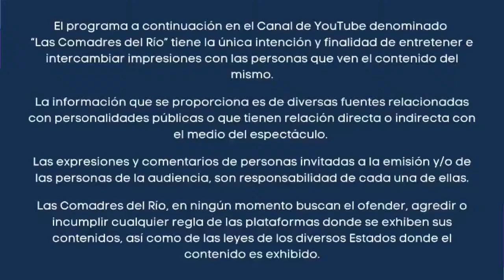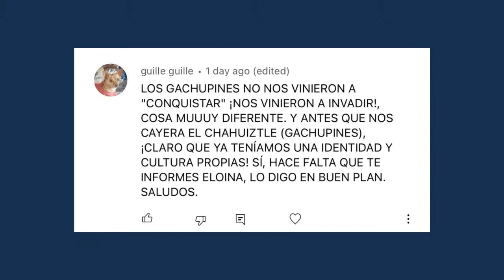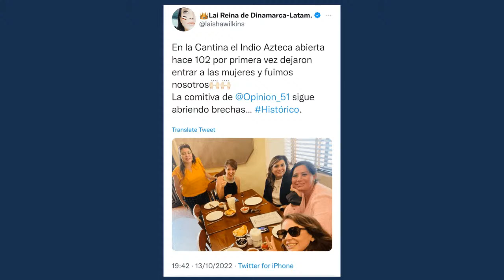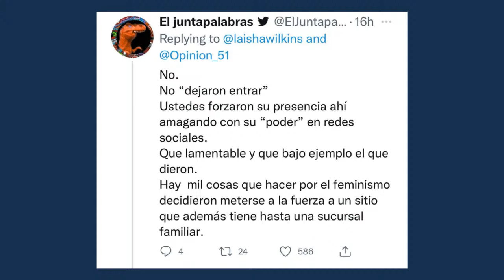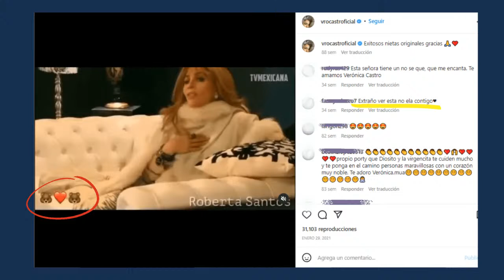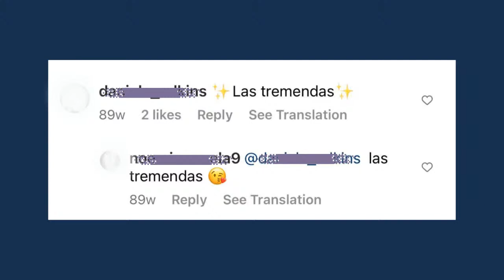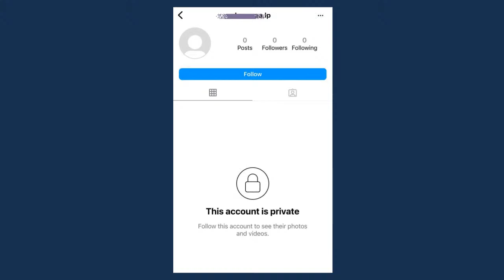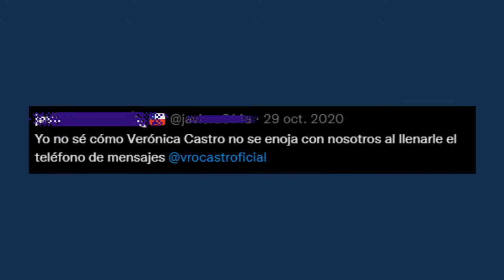Vero CASTRO aparece TERCER GRUPO, Laisha WILKINS entra a CANTINA en MONTERREY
0_00 - Bienvenida
6:20 - La historia del Día de la Raza
10:44 - Encuentra nuestro podcast y redes sociales
12:40 -  Saludos al chat
13:51 - La intrusión de Laisha Wilkins
38:57 - Luis Gatica habla sobre Victoria Ruffo
45:35 -  Gaby Bo habla de Verónica Castro
47:43 - Verónica Castro contra Ana María Alvarado
59:40 - Ventaneando en campaña contra Tiara
1:07:03 - Verónica habla de su gusto por la gente jóven
1:10:20 - Sale un tercer grupo con Verónica Castro
1:23:45 -  Gaby Bo habla de su divorcio con Cristian Castro

Acompáñanos a comentar lo último sobre la polémica que ha generado la actriz, cantante y conductora Verónica Castro, el revuelo que ha causado la actriz Laisha Wilkins en Monterrey y muchas otras cosas más!!!

GRUPO DE FACEBOOK Y PÁGINA "LAS COMADRES DEL RÍO"

Si te quieres enterar de las últimas noticias con traducción en vivo visita el canal de nuestro compadrito Angel Ramírez en el canal de  AZTECRON INC:
Y por favor apoya su club de fans:
LAS ALPACAS DE JOHNNY DEPP